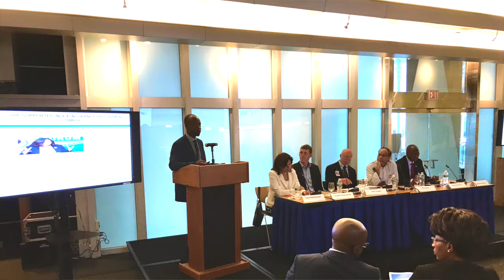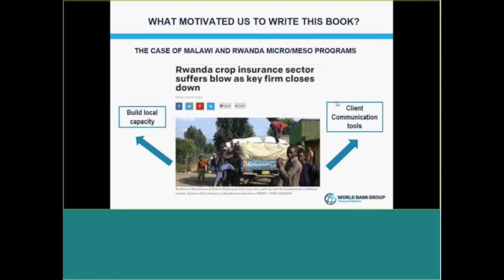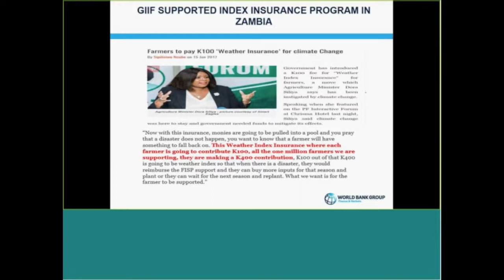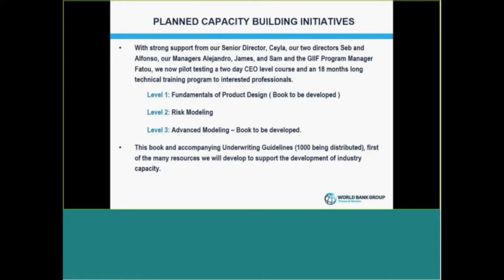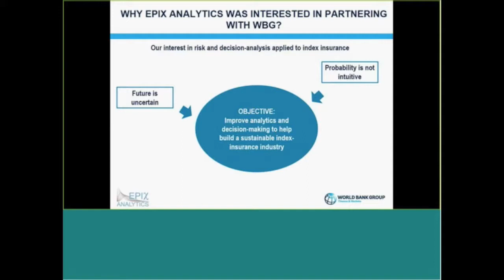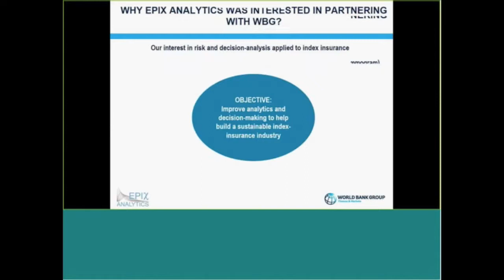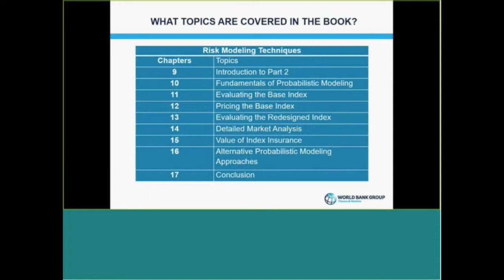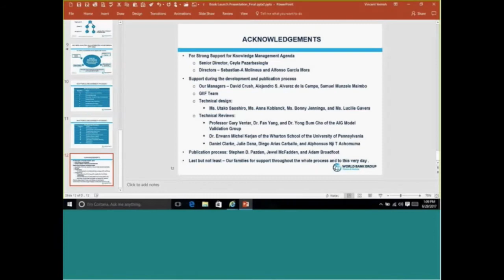GIIF Book Launch: Presentation and Reactions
On June 29, 2017, Finance & Market's Global Index Insurance Facility of the World Bank Group had an official book launch of Risk Modeling for Appraising Named Peril Index Insurance Products. The groundbreaking publication on modeling index insurance products is a practical guide for the insurance practitioners to design and develop better index insurance in order to ultimately provide protection to more low-income customers, including smallholder farmers in developing countries.

In this video, authors Mr. Shadreck Mapfumo, Senior Financial Specialist in the World Bank Group, and Dr. Huybert Groenendaal, Managing Partner of EpiX Analytics, discussed the rationale, structure, and expected benefits of the book.

Bob Conger, Chair of the International Actuarial Association General Insurance Committee; Raj Gana - Director in the Model Risk Management Group at AIG; and Mohammed Kari, President of the West African Insurance Supervisors Association (WAISA), provide words of reflection.